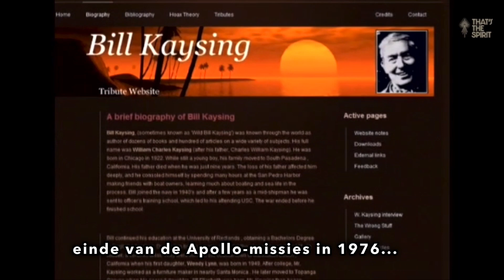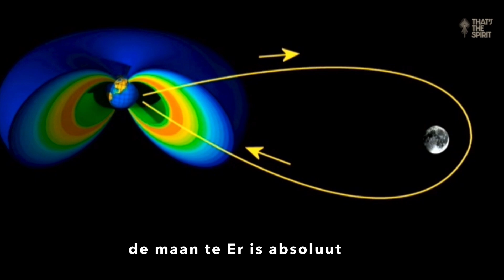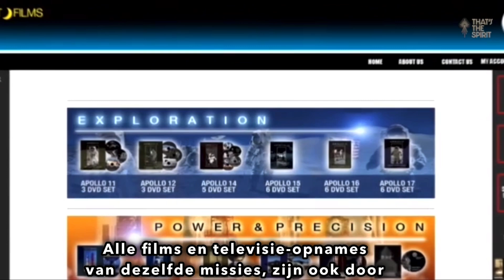American Moon | Documentaire | Officiële Trailer | That's the Spirit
Zijn we ooit op de maan geweest?

De documentaire 'American Moon' onderzoekt de authenticiteit van de maanlanding van NASA's Apollo-missies. Het is al ruim 50 jaar geleden, maar het debat over de vraag of de mens daadwerkelijk op de maan is geweest, blijft voortduren. Voor de eerste keer worden in deze film al het beste bewijs voor de maanlandingen en het bewijs dat daarmee in tegenspraak is, samengebracht. Daarnaast worden ook de Apollo-foto's gedetailleerd geanalyseerd met behulp van enkele van de beste fotografen ter wereld. Wat was eigenlijk het Apollo-project? Was het de grootste prestatie in de geschiedenis van de mensheid of de grootste leugen aller tijden, die live op televisie werd bekeken door meer dan een half miljard mensen?

Met NL subtitels nu exclusief te zien op That's the Spirit.